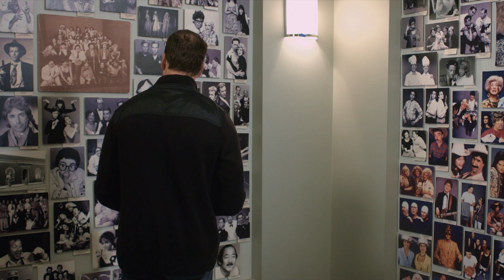Si Pipi Si #3 ft. Oscar Nuñez and Simon Helberg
Pipi (Oscar Nuñez) survives Arithmatology and an awkward encounter with Simon Helberg ("The Big Bang Theory").

Cast & Crew

Cast: Oscar Nuñez, Regan Burns, Simon Helberg, Jeremy Rowley
Producers: Ursula Whittaker, Bruce Smith
Director: Michael Addis